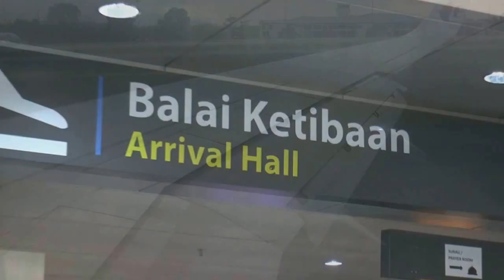PraPelancaran Hari Guru 2017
Majlis Pra Pelancaran Hari Guru 2017 Pusat Perdagangan Dunia Putra